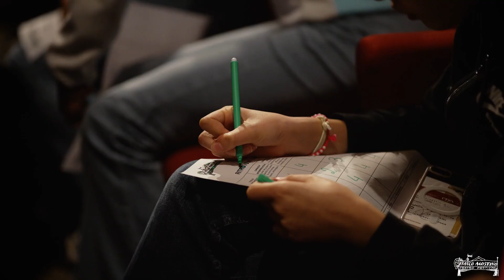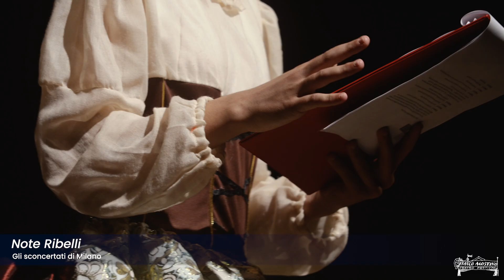Rassegna Concorso - FATF XXVI edizione maggio 2024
Video girato e montato da Michele Mariani della rassegna concorso che si è svolta il 21 e 22 maggio al Teatro San Domenico di Crema.